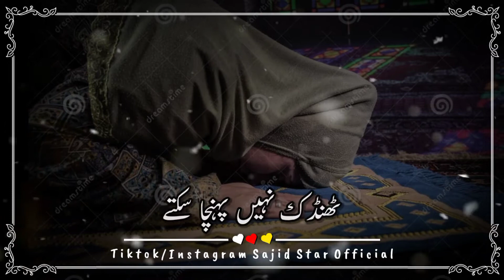Agar Tum Dil Nawaz Nahin Ho New 2021 Islamic Bayan Maulana Tariq Jameel WhatsApp Status Urdu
tamil islamic_whatsapp_status
Best Bayan Whatsapp Status
Bayan Whatsapp Status
Ans Rahman Whatsapp Status
Raza Saqib Mustafai
Molana Saqib Raza Whatsapp Status
Poetry WhatsApp Status
Short Clip Bayan 2018